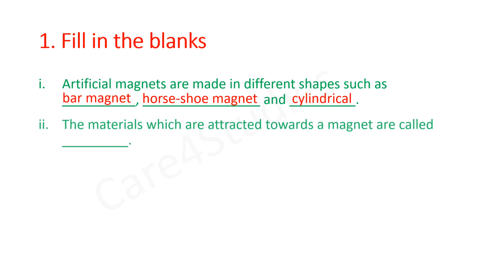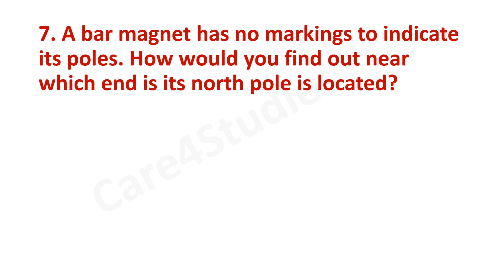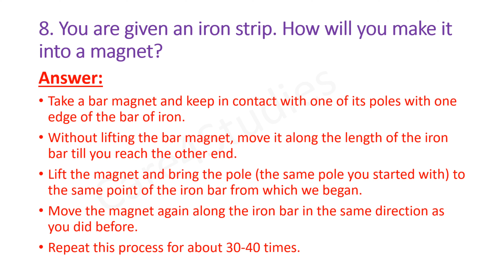NCERT Solutions | Chapter-10 : Fun with Magnets | Class-6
In this video, we will study Chapter - 10: Fun with Magnets of Science, Class 6

The list of topics included in this video are as follows:
1. NCERT Exercise

Audio Credits:
Musician: @iksonmusic